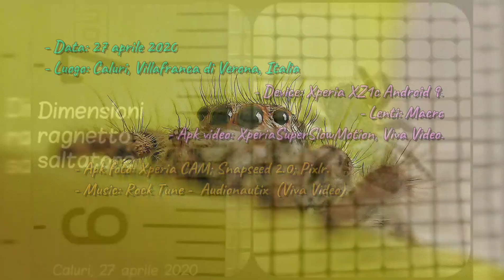piccoli coinquilini: il RAGNETTO SALTATORE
- Data: 27 aprile 2020
- Luogo: Caluri, Villafranca di Verona, Italia
- Device: Xperia XZ1c Android 9.
- Lenti: Macro
- Apk video: XperiaSuperSlowMotion, Viva Video.
- Apk foto: Xperia CAM; Snapseed 2.0; Pixlr.

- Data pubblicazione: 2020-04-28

Altri link relativi a queste immagini
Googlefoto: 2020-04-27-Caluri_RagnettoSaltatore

Text
Cecco Effeffe
presenta
piccoli coinquilini
IL RAGNETTO SALTATORE
Nella quiete casalinga di un pomeriggio primaverile ...
... a volte lo sguardo si imbatte in piccoli coinquilini che,
 a nostra insaputa, condividono i nostri spazi ...
Una lente macro e uno smartphone con il superrallentatore ...
...  consentono catture di immagini che danno più corpo a questi piccoli soggetti ...
...  sempre se si riesce a seguirli ...
...  se sono disponibili a farsi seguire ...
Questo video è stato fatto
con l'uso esclusivo di smartphone
ed accessori dedicati a
scopo ludico e senza pretese.